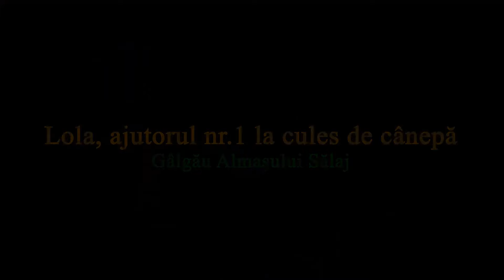La cules de cânepă tot cu Lola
Am strâns cânepa. Leontina Prodan avea nevoie de ajutor.

E prima dată când am strâns cânepă. Firele subțiri de cânepă se smulg din pământ cu mâna. Apoi se leagă în snopi. Iar la munca de câmp am avut un ajutor de nădejde. Pe Lola :).

Din cânepă se face ulei. Se folosește și tulpina pentru construcții de case. Fibra de cânepă se utilizează în industria textilă. Și am dorit să înțeleg cum se culege sau mai bine zis cum culegeau pe vremuri bunicii noștri.